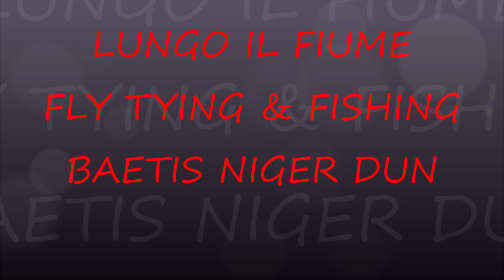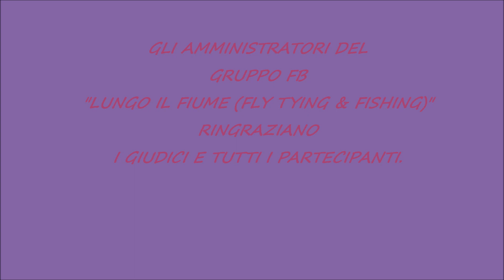BAETIS NIGER DUN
GRUPPO FACEBOOK, LUNGO IL FIUME (FLY TYING & FISHING)